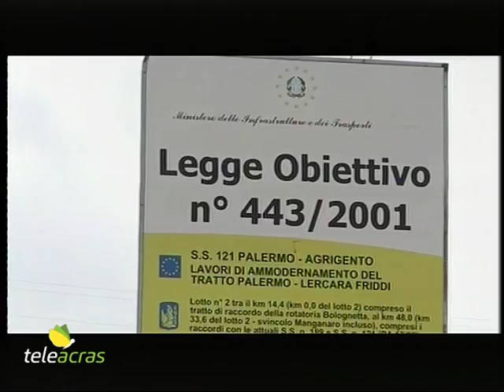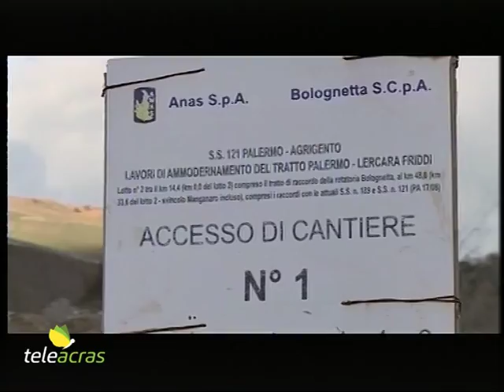Ruoppolo Teleacras - La crisi Cmc e l'insurrezione in Sicilia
Il servizio di Angelo Ruoppolo ) Teleacras Agrigento del 15 gennaio 2019.
Lavoratori e imprese sul piede di guerra nei cantieri bloccati a causa della crisi della Cmc in Sicilia. In bilico la Palermo-Agrigento e l’Agrigento-Caltanissetta.
Ecco il testo:
La Cmc, la Cooperativa Muratori e Cementisti, di Ravenna, ha presentato al Tribunale l’istanza ed è stata ammessa al concordato preventivo in continuità aziendale. Si tratta del congelamento delle pretese dei creditori, per un periodo di due mesi, prorogabili altri due mesi, in attesa che l’impresa si doti di un piano di risanamento finanziario capace di garantire la continuità aziendale ed il pagamento dei debiti. Altrimenti, scaduto il termine, sarà il Tribunale a dichiarare il fallimento. Ebbene la Cmc di Ravenna ha in appalto in Sicilia, tra l’altro, tre opere pubbliche di ampio rilievo, le strade Agrigento – Caltanissetta e Agrigento – Palermo, e poi la Metropolitana di Catania. Dunque, si è scatenato l’inferno, perché i lavori sono in stop, i lavoratori sono senza stipendio in ragione del congelamento delle pretese creditorie, e così anche i fornitori di beni e servizi, oltre i gravissimi disagi per gli utenti. Quindi si tenta di correre ai ripari. 130 lavoratori senza stipendio hanno occupato, tra Villafrati e Mezzojuso, gli uffici della Scpa (Società consortile per azioni) Bolognetta, che è una sub-appaltatrice controllata dalla Cmc, e hanno rivendicato il pagamento delle mensilità di lavoro arretrate nell’ambito del maxi-appalto da 290 milioni di euro per le opere tra Bolognetta e Lercara Friddi, ovvero il tratto palermitano della Palermo – Agrigento. Il sindacalista della Cgil, Francesco Piastra, sul posto dell’insurrezione insieme ai colleghi di Cisl e Uil, spiega: “La direzione aveva assicurato che ci avrebbe dato notizie sulle mensilità arretrate di novembre e dicembre, e invece non è accaduto. Siamo pronti ad occupare a oltranza gli uffici”. Nel frattempo, i circa 70 creditori della Cmc di Ravenna hanno chiesto ai governi regionale, nazionale ed all’Anas di subentrare negli appalti alla Cmc. Più nel dettaglio, si tratta del “Comitato delle imprese creditrici del Gruppo Cmc di Ravenna per le opere pubbliche in Sicilia", costituito da oltre 70 tra aziende edili e fornitori, che vantano crediti per 50 milioni di euro verso la  Cmc che non paga fatture da 18 mesi. Il Comitato ha inoltre incaricato l’avvocato Patrizia Stallone di Palermo di agire legalmente nei confronti di Anas per il recupero indiretto dei crediti. L’Anas sarebbe già a lavoro per autorizzare il subentro nell’appalto del consorzio Integra, che detiene il 20% delle quote della società Bolognetta. Si tratta della stessa soluzione che il ministero dello Sviluppo Economico ha adottato per riavviare i lavori lungo la Siracusa – Gela, autorizzando il subentro delle imprese affidatarie e sub-affidatarie nell’esecuzione dell’appalto assegnato dall’Anas al contraente generale Cmc di Ravenna. E ciò per scongiurare che la Siracusa – Gela, come l’Agrigento – Palermo, l’Agrigento – Caltanissetta e la Metropolitana di Catania, siano le ennesime incompiute, e per salvare complessivamente più di 2mila posti di lavoro.